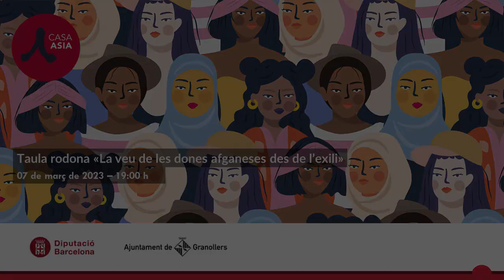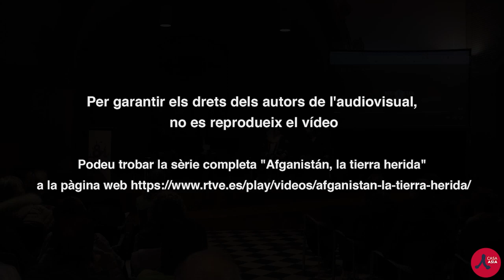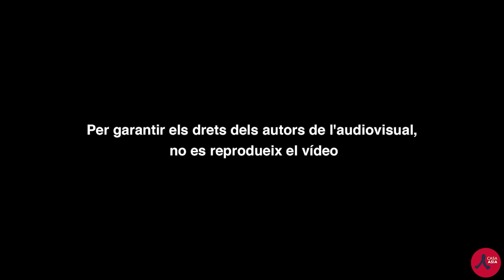Taula rodona: "Ser dona a l’Afganistan" (7 de març de 2023)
Amb motiu del Dia Internacional de les Dones, hem donat veu a les dones i les nenes que s’han exiliat de l’Afganistan a causa de les noves lleis que ha imposat el govern talibà. Diversos testimonis ens han relatat les constants violacions dels drets de les dones que pateixen al seu país. L’Ajuntament de Granollers i Casa Àsia, amb la col·laboració de la Diputació de Barcelona, han organitzat aquesta taula rodona «La veu de les dones afganeses des de l’exili» en la qual han participat dues dones afganeses actualment refugiades a Espanya, Khadija Zahra Ahmadi, exalcaldessa de la localitat de Nili i Khadija Amin, periodista i feminista. A més, hem comptat amb la participació de Queralt Puigoriol, activista del moviment Afghan Women on the Run i de Mayte Carrasco, periodista, reportera de guerra, directora de documentals i escriptora, la qual ha moderat la taula rodona i ha fet una breu introducció a la situació passada i present de les dones afganeses.